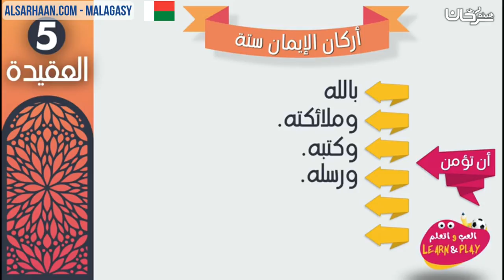Malagasy NY FOTOTRA IJOROAN'NY IMANNY FINOANA DIA ENINA اركان الإيمان